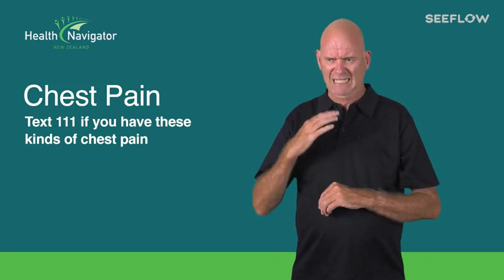Chest pain and when to text 111(NZ Sign Language)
This NZSL video explains the chest pain symptoms you should immediately text 111 about.
This video is 1 in a series of 5 NZSL videos about chest pain.